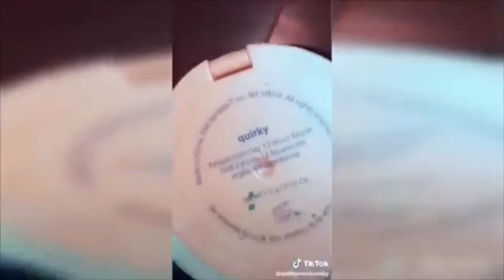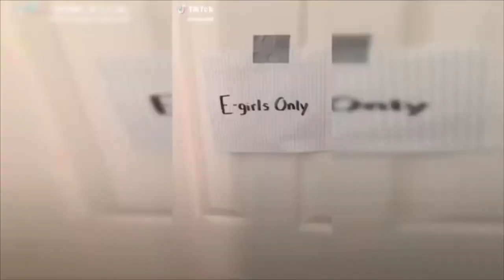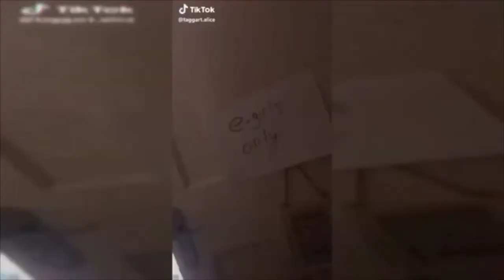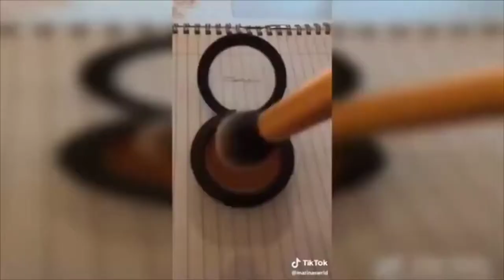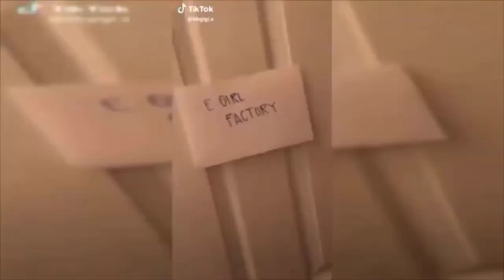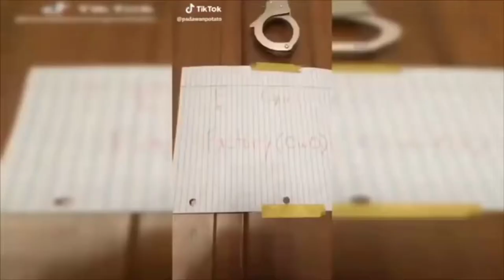E Girl Factory Tik Tok Meme Compilation 1p26s06